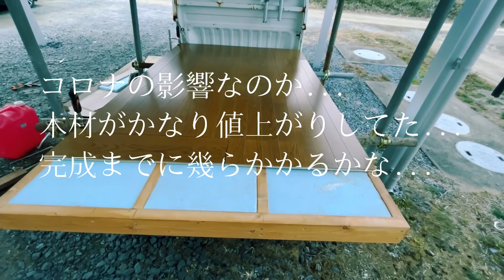５万円で買った軽トラをキャンピングカーにしよう！#1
自作キャンピングカープロジェクト！
思って大変でした　完成まで程遠い。

ときどき釣りチャンネル
公式ラインスタンプ完成　お買い求めはコチラからもいけます。

[ときどき釣りチャンネル×茨城弁で釣り編]

▼BGM

DOVA MUSIC
ユメミライ、もみじ通り
夜の物語、ゴーゴー探偵事務所、貧弱な勘が冴え渡る的なBGM、カラットナイト、屋根裏で怪盗が作戦会議する的なBGM、お家は快適、
スカっと参上、ちょい切ないビート、悲しい時でも星は輝く、まぬけにだらだら、small Lilan
zukisuzuki BGM/cash back、POINT BACK

nons works

雷神

VN
369MUSIq
city

カメラ
GoPro HERO9